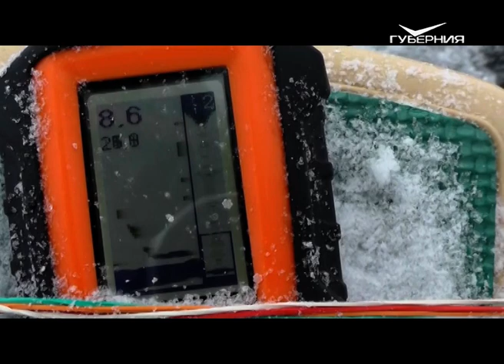Ловим окуня. Рыбацкое счастье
Сегодня мы открываем сезон Чувашского сускана. Жигулевское море ждёт и манит нас своими окунями, отправляемся на лёд.